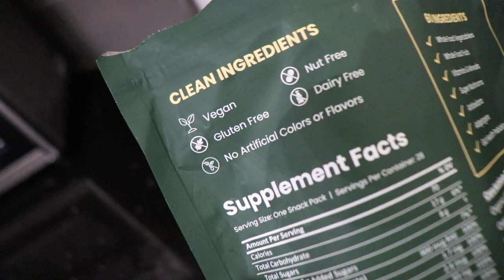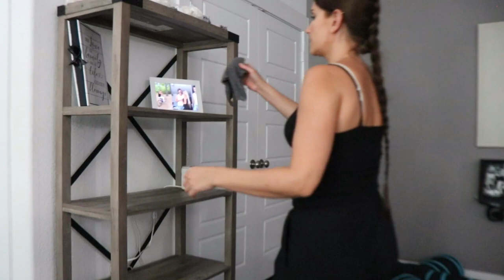DEEP CLEANING MY MESSY HOME ♥ SATISFYING CLEAN WITH ME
Deep Cleaning My Messy Home! Satisfying Deep Cleaning Motivation! Hey Yall! Happy Monday! I hope yall are ready for some good CLEANING motivation! I dont know about you but cleaning my home was way over due! So in today's video i am going to be giving my home a good deep clean! I didnt clean the bedroom in this video because i had did that day's prior, but if you want to watch my bedroom cleaning video i'll have it linked below. I also didnt clean my bathroom in today's video either because honestly i had so much i needed to clean in here- i just couldnt handle filming the bathroom cleaning too. If you have any question's, just ask! Im always here!

Vaclife Handheld Vacuum
It's on sale right now for $49.99!
This vacuum is powerful, light weight and works so good!

Osotek Wet/Dry Vacuum Cleaner & Mop: